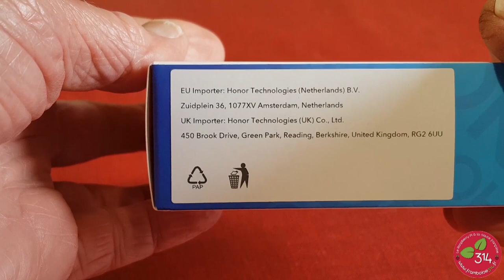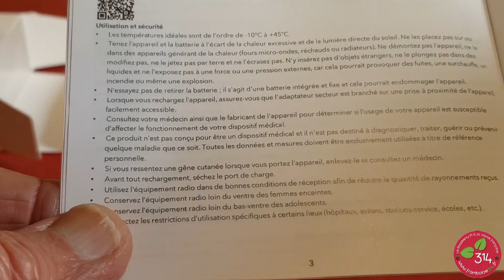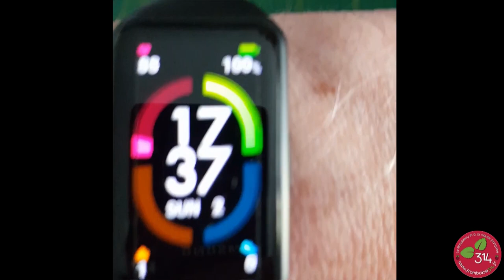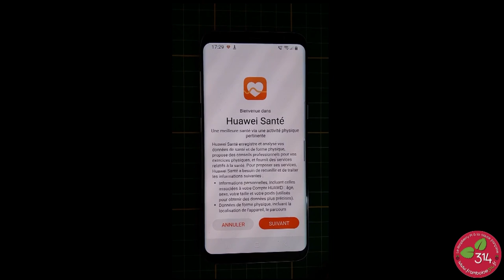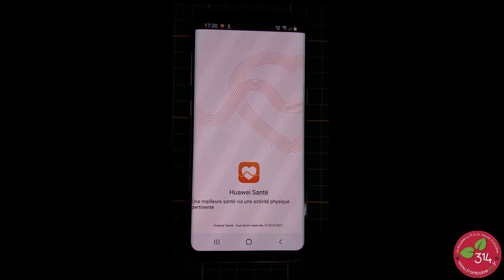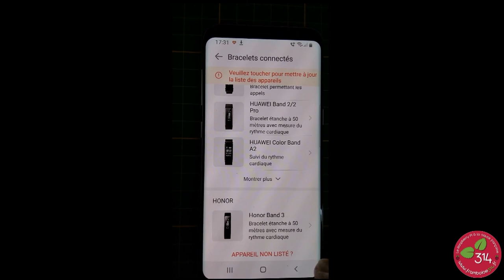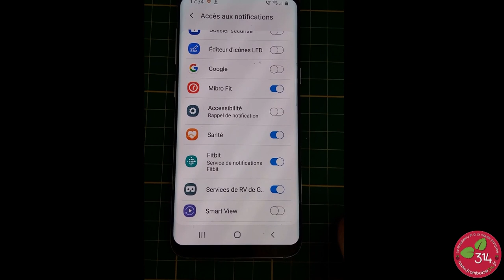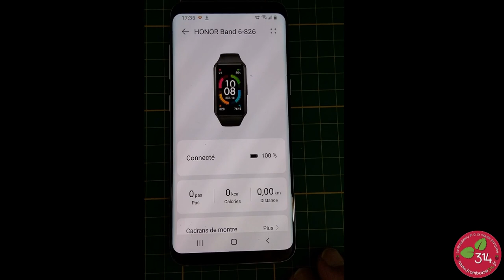Test de la montre connectée Honor Band 6